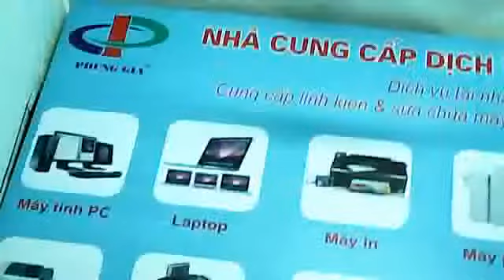Công ty sửa chữa máy tính tại nhà trung kính, 0949.51.3333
Công ty sửa chữa máy tính tại nhà trung kính, 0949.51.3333, Sửa máy tính tại nhà hà nội tốt nhất uy tín, sua may tinh tai nha ha noi .Công ty máy tính Phùng gia chuyên bảo trì máy in, sửa máy tính tại nhà Hà Nội , sua may tinh tai nha ha noi .

Dịch vụ của chúng tôi:

+ Nậng Cấp, Bảo trì, sửa máy tính tại nhà hà nội .
+ Khắc phục sự cố cho máy vi tính.
+ Cài đặt phần mềm : Hệ điều hành & các phần mềm ứng dụng
+ Cài đặt anti-virus, diệt virus (phần mềm tốt nhất)
+ Cài đặt Tổng hợp các phần mềm (thông dụng)
+ Dọn dẹp, hoàn chỉnh lại toàn bộ để máy chạy nhanh hơn
+ Cài đặt máy tính phòng NET - GAME, nối mạng (nối cáp, hoàn chỉnh truy cập và chơi game)
+ Chia Đĩa, sao lưu Hệ Thống phòng chống hư hỏng sau này, Bảo trì - sửa chữa - khắc phục sự cố cho máy tính. Nói chung mọi vấn đề về MÁY VI TÍNH của bạn
Ưu điểm của chúng tôi:
:: Những ƯU ĐIỂM - THẾ MẠNH tuyệt đối của chúng tôi so với những DỊCH VỤ khác là :
+ Bạn sẽ không mất nhiều thời gian chờ đợi, chở đi chở về, tránh được những hỏng hóc trong khi vận chuyển. khi mang MÁY đến các điểm dịch vụ sữa chữa .
+ Chất lượng dịch vụ an toàn, uy tín. Đội ngũ kỹ thuật viên nhiệt tình, trách nhiệm.
+ Chi phí sửa chữa thấp
+ Chúng tôi có linh kiện thay thế giá phù hợp.
Phục vụ sửa máy tính tại nhà riêng, sửa máy tính tại nhà văn phòng, sửa máy tính tại cơ quan và công ty.
- Sửa chữa, lắp ráp, nâng cấp, bảo trì: Máy tính, Laptop, máy văn phòng.
- Cài đặt Windows XP, Vista, Windows 7 (Tiếng Anh, Pháp, Hoa, ...), giáo trình học AV, Games.
- Diệt tận gốc các loại Virus, trojan, adware, spyware, virut yahoo, exel...
- Cứu dữ liệu trong mọi trường hợp: format ổ, bad ổ, xóa nhầm
- Thiết kế, thi công mạng: nội bộ (LAN), Internet, không dây (wifi, wireless).
- Cung cấp các thiết bị linh kiện máy tinh và mạng: Chuột, bàn phím, RAM, CPU, mainboard, HDD, USB, switch, wireless (thu, phát),... giá tốt nhất, giao hàng và bảo hành tận nơi.
- Dạy vi tính tại nhà: Văn phòng (Word, Excel, Internet, Mail, Chat), Đồ họa

Trụ sở Chính : Số 58 Hào Nam - Đống Đa - Hà Nội.

Cơ sở 2 : số 48 Ngõ 68 - Đường Cầu Giấy - Hà Nội.